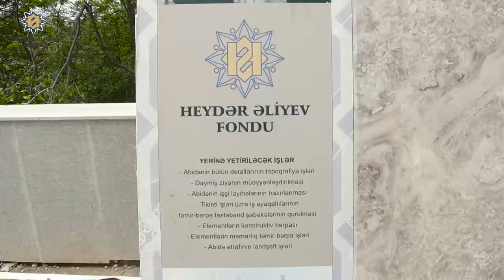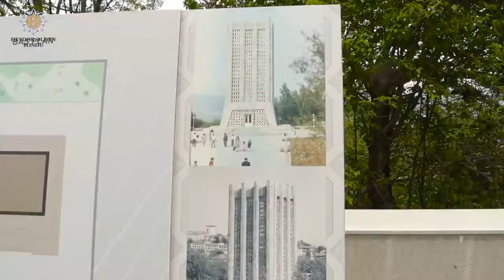Şuşadakı bərpa işlərindən yeni kadrlar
Şuşa şəhərində Molla Pənah Vaqif türbəsinin bərpası davam edir.

Heydər Əliyev fondundan bildirilib ki, bərpa-tikinti işlərinin iyunda başa çatdırılması planlaşdırılır.

Heydər Əliyev Fondu tərəfindən türbənin bərpa layihəsi işlənilib. Abidə daşlarının eyniliyi və layihənin ilkin dizaynı qorunmaqla, müasir texnologiyalar tətbiq olunaraq yenidən qurulur.

Molla Pənah Vaqif türbəsinin açılışı 1982-ci ildə olub. Kompleks Cıdır düzünə yaxın bir ərazidə dahi şairin məzarı üzərində inşa edilib.

Ermənistan 1992-ci ildə Şuşa şəhərini işğal etdikdən sonra düşmən tərəfindən kompleksin daşları sökülərək tamamilə dağıdılıb.